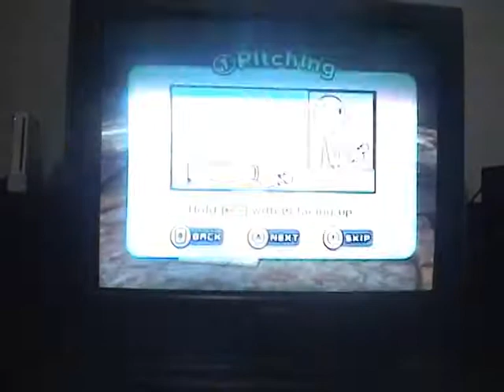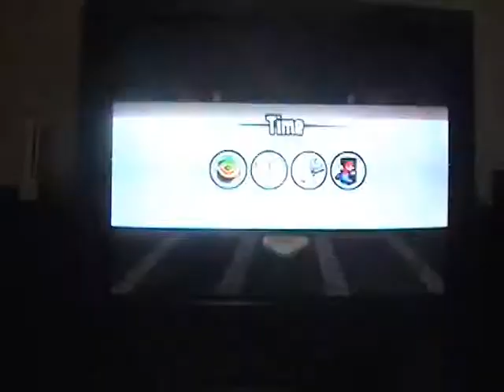Mario super sluggers FB's VS Bowser part 1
me and my bros effly82 and fightingknight82 playing against bowser together ENJOY!